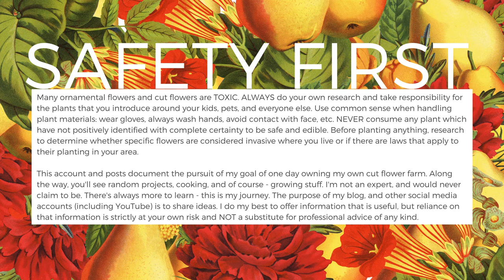Arranging Flowers in the Cutting Garden - David Austin Roses and Sweet William Growing Flowers Seed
I have ordered a new microphone - videos should be back to normal by next week. Thank you for your patience!

Thanks for visiting the Freshcutky organic gardening channel. This channel focuses on my journey, as I work to build my own cut flower farm. In the garden, I will answer some of the most common "gardening for beginners" type questions I get, including growing flowers from seed.  Growing greens and beautiful organic food is something I'm really passionate about. Thank you for joining me as I learn to grow flowers, vegetables, and more.

HAVE QUESTIONS? JOIN OUR FACEBOOK GROUP!

There's absolutely no pressure to use these links - but they're here if you'd like to use them. Thank you so much for your support. Every little bit helps me keep going, and keep chasing my dream!

Seabird Guano Fertilizer:

Titanium Shop Snips:

DeWitt Landscape Fabric:

Soil Blockers:

I'm a participant in the Amazon Services LLC Associates Program, an affiliate advertising program designed to provide a means for me to earn fees by linking to Amazon.com and affiliated sites.

Many ornamental flowers and cut flowers are TOXIC. ALWAYS do your own research and take responsibility for the plants that you introduce around your kids, pets, and everyone else. Use common sense when handling plant materials: wear gloves, always wash hands, avoid contact with face, etc. NEVER consume any plant which has not been positively identified with complete certainty to be safe and edible. Before planting anything, research to determine whether specific flowers are considered invasive where you live or if there are laws that apply to their planting in your area.

What is "@freshcutky"?

@freshcutky documents the pursuit of my goal of one day owning my own cut flower farm. Along the way, you'll see random projects, cooking, and of course - growing stuff. I'm not an expert, and would never claim to be. There's always more to learn - this is my journey. The purpose of my blog, and other social media accounts (including YouTube) is to share ideas. I do my best to offer information that is useful, but reliance on that information is strictly at your own risk and NOT a substitute for professional advice of any kind.